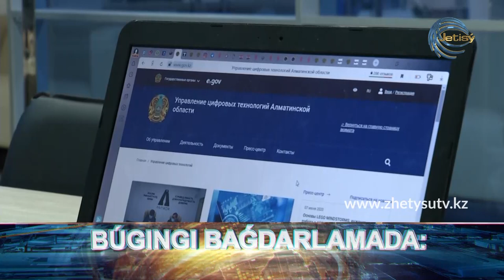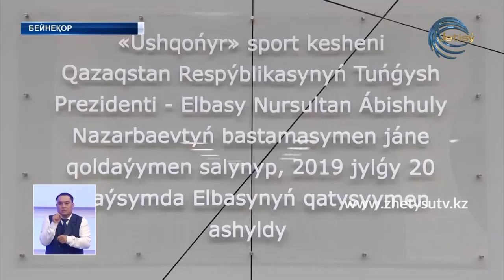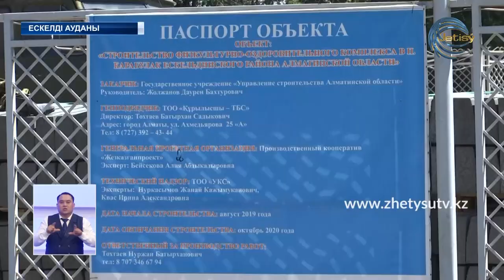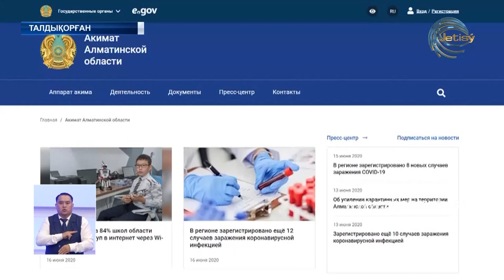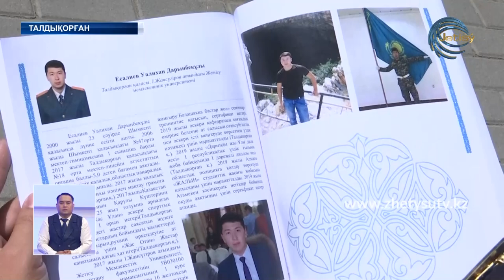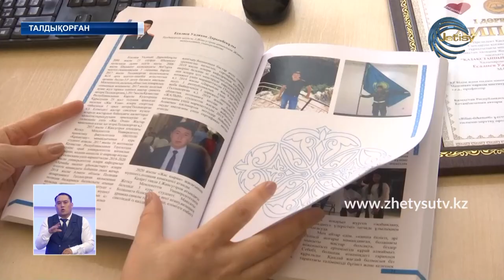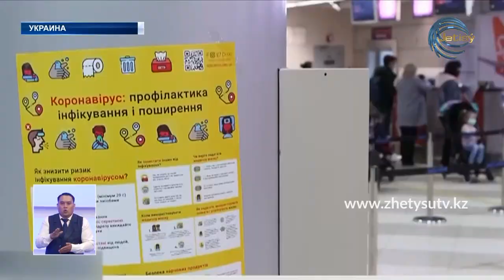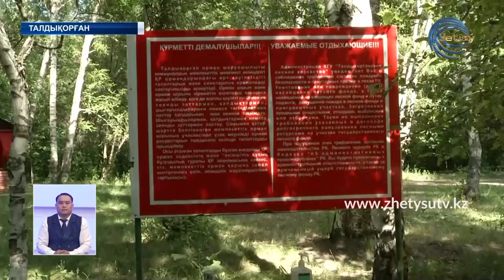ЖЕТІСУ ЖАҢАЛЫҚТАРЫ (15.06.20) ТОЛЫҚ ШЫҒАРЫЛЫМ 20.30